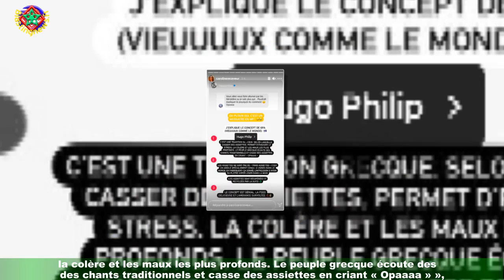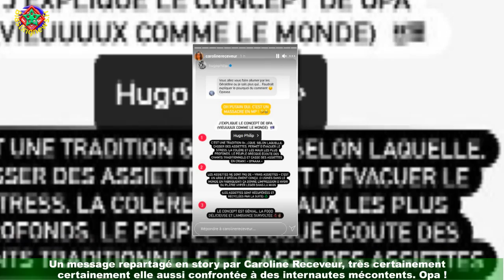PHOTO Hugo Philip et Caroline Receveur critiqués pour soirée à Saint-Tropez : leur grosse mise au p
PHOTO Hugo Philip et Caroline Receveur critiqués pour  soirée à Saint-Tropez : leur grosse mise au point
Ce mercredi 4 août 2021, Caroline Receveur et Hugo Philip se sont lâchés ! Le couple,actuellement en vacances, a dîné dans un restaurant baptisé Opa et situé à Saint-Tropez.Ils étaient accompagnés de Matt Pokora et de sa femme Christina Milian, qui se trouvent également en famille dans le sud de la France.